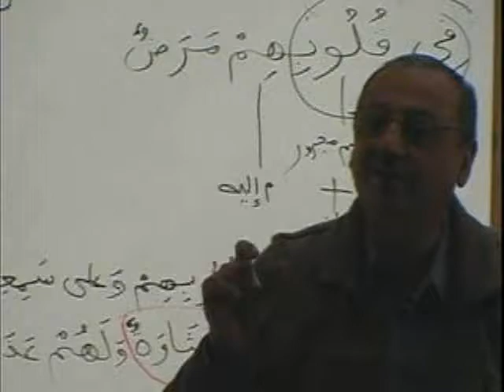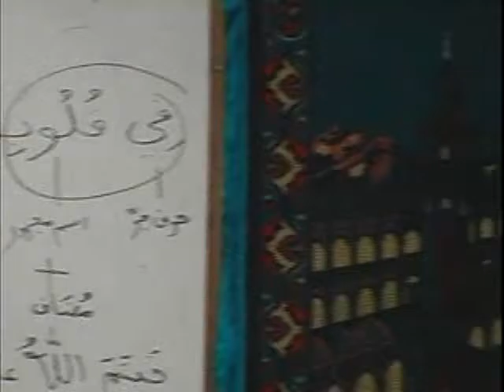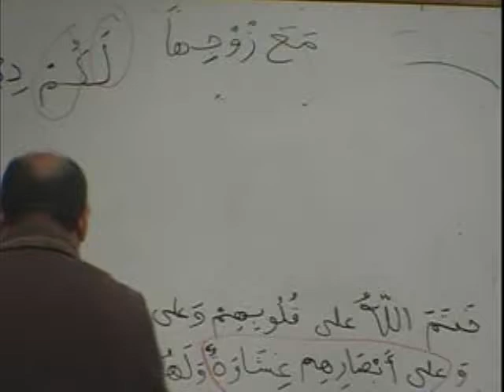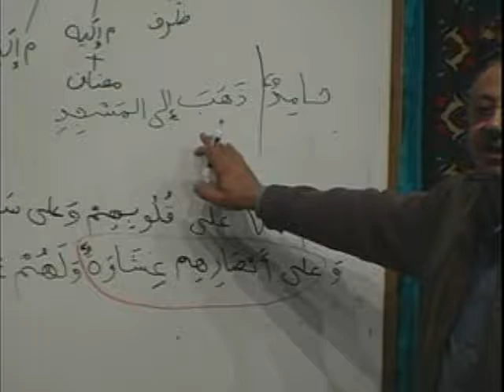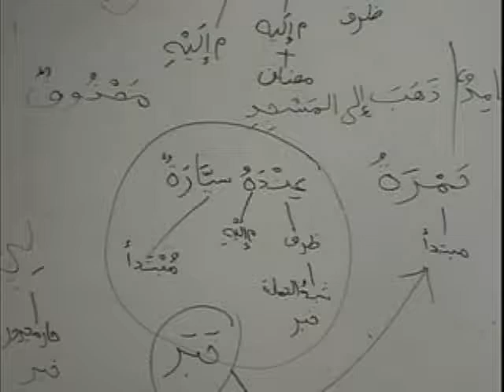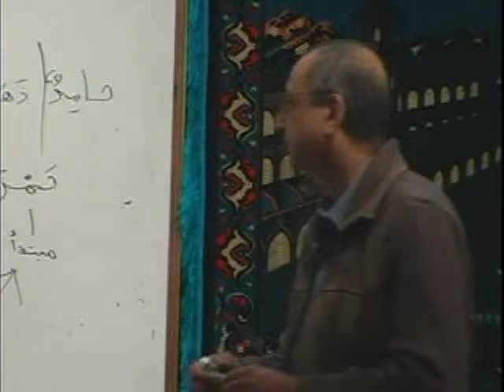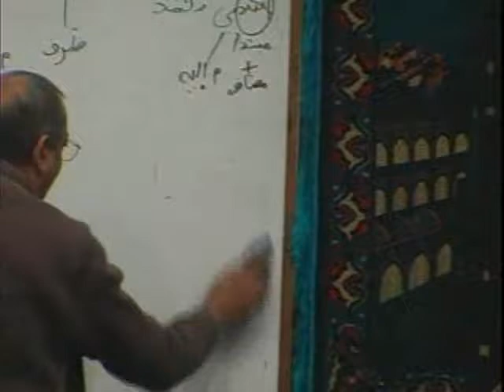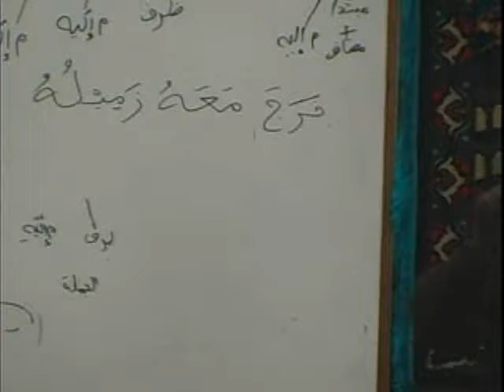MAV BK1 DVD05 PARTA3